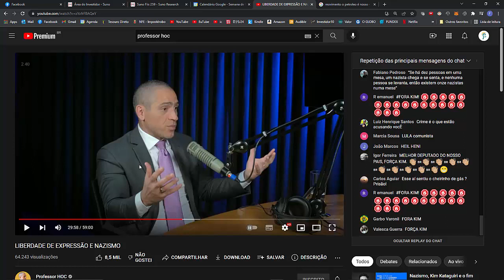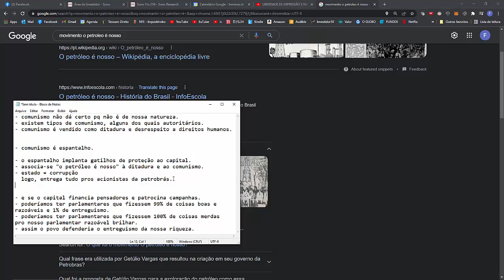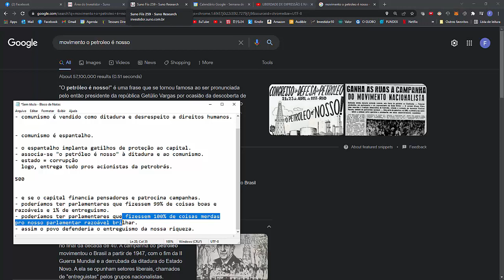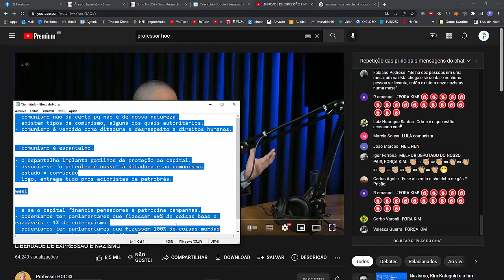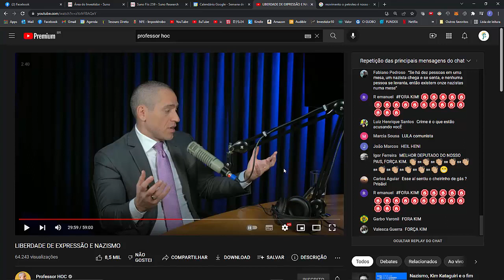O parlamentar herói que te protege do comunismo.